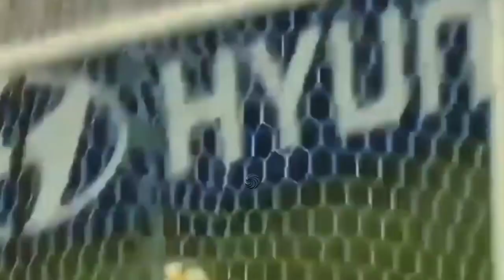Fausto Vera ► Bem Vindo Ao Corinthians? ● Skills & Goals 2022 | HD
Lances de Fausto Vera, do Argentinos Juniors, em 2022.